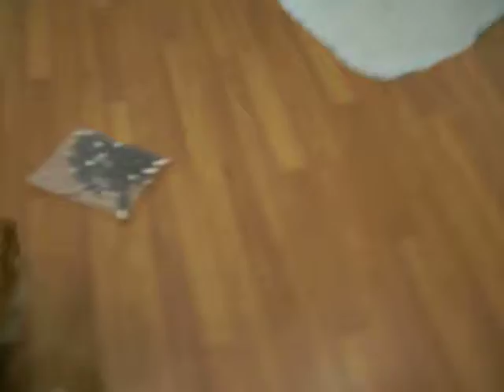shar pei Dog Thoong Thong (26).AVI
Eat snack.Thoong Thong ถุงทอง ชาไป่ at MIME shop / facebook : MIME, Mime Tko